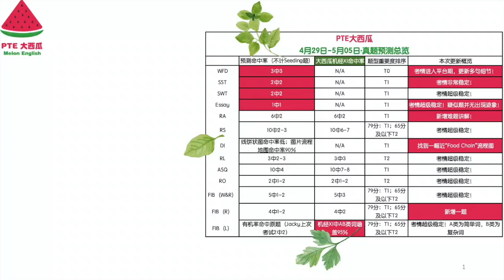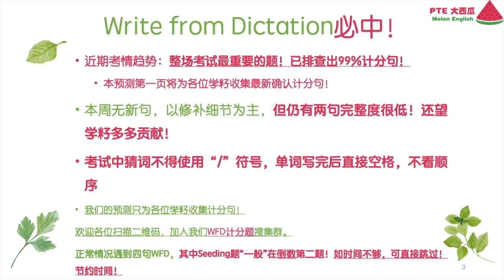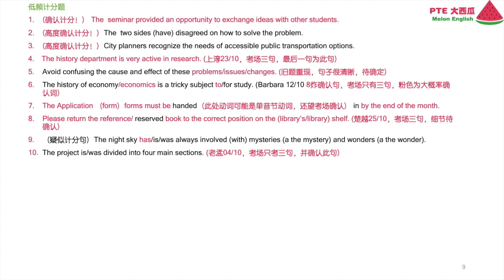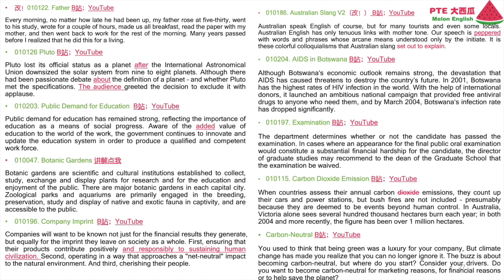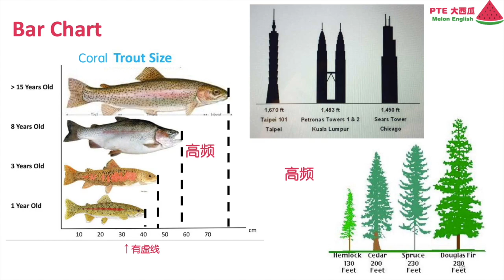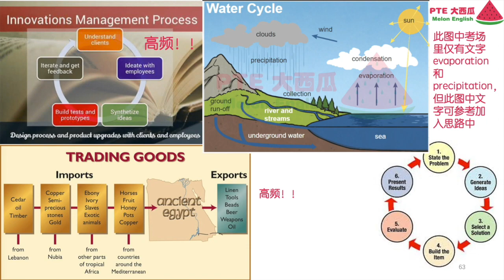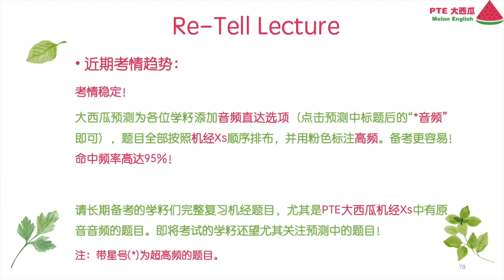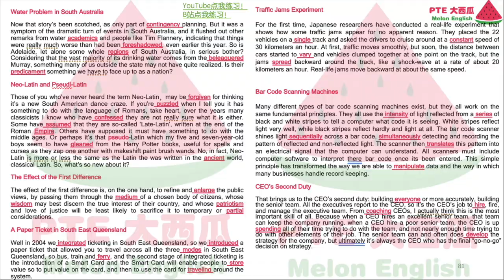PTE大西瓜 0429-0505真题预测，The most accurate PTE real test predication.